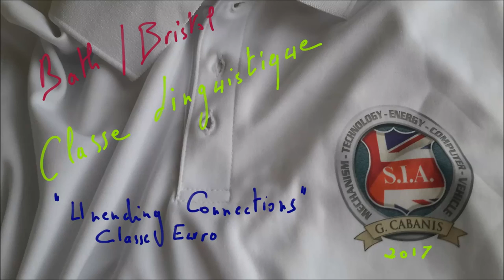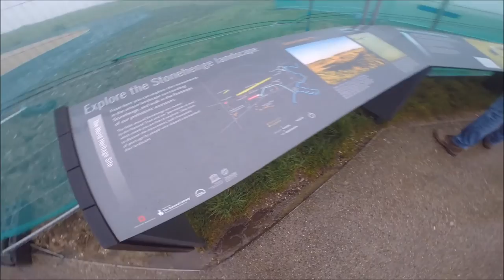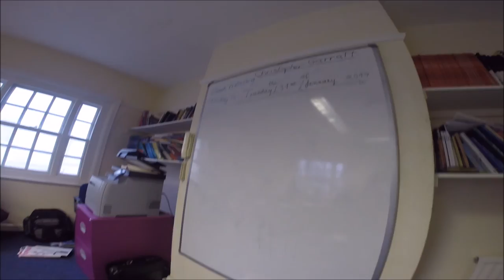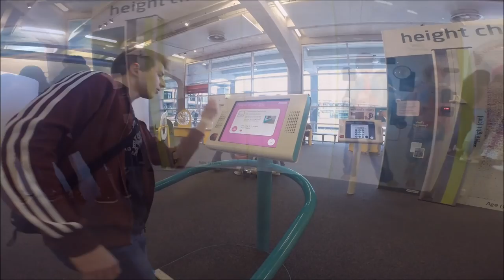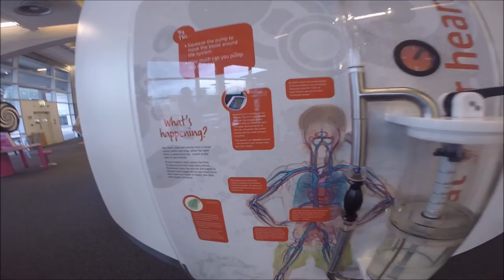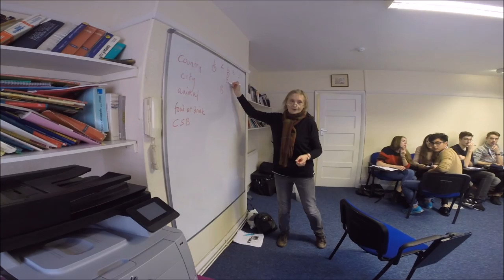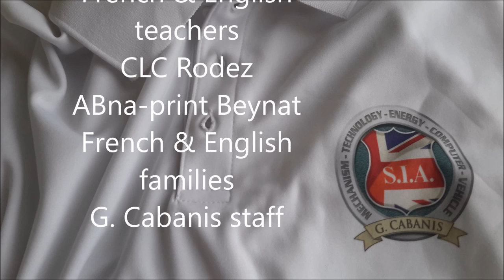Bath / Bristol 2017 - Classe Européenne G. CABANIS - BRIVE - Corrèze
Classe Européenne Sciences de l'Ingénieur Anglais
Classe linguistique à Bath, visites à Bristol (musée interactif @Bristol), à Bath (les Thermes), à Portsmouth (HMS Victory)